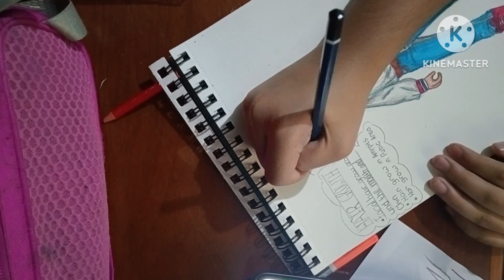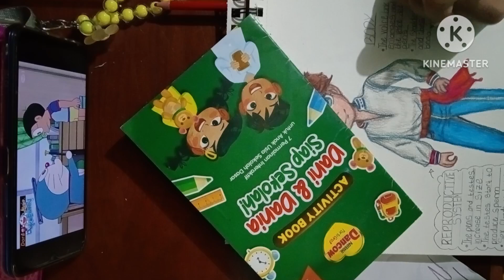puberty in males